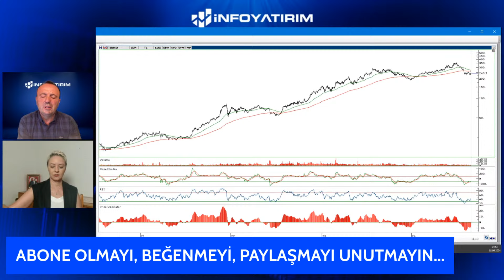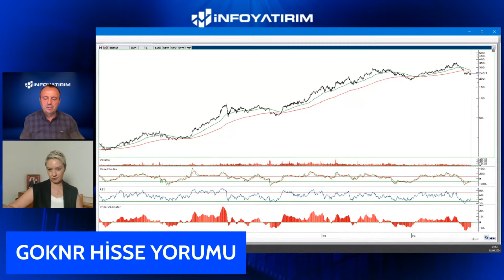İsmail Güner'den GOKNR Hisse Yorumu "2 Eylül 2024" | İnfo Yatırım